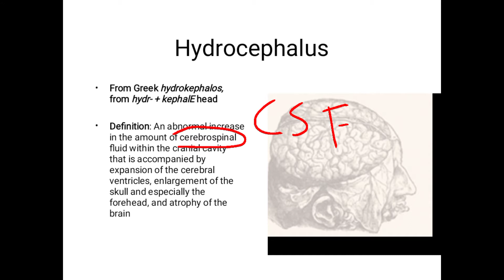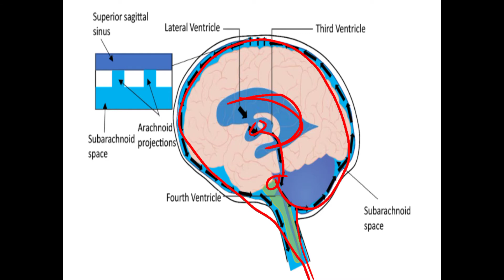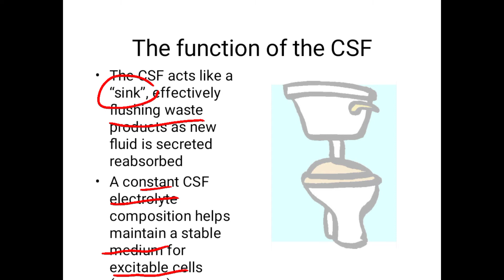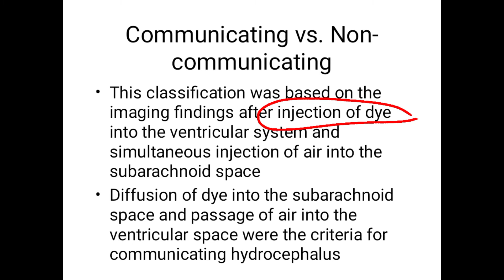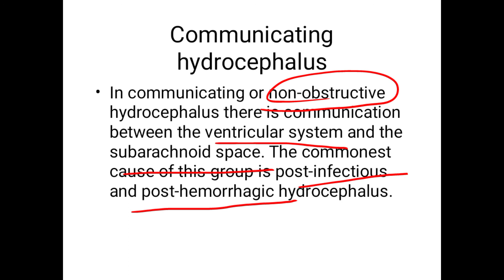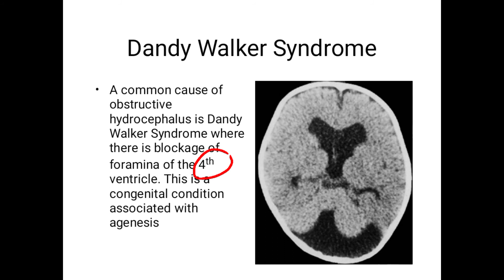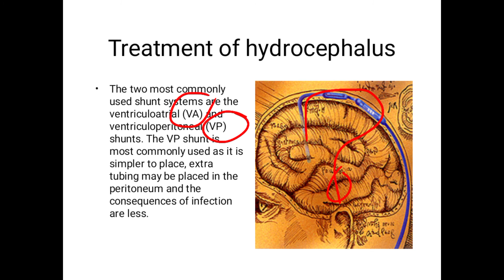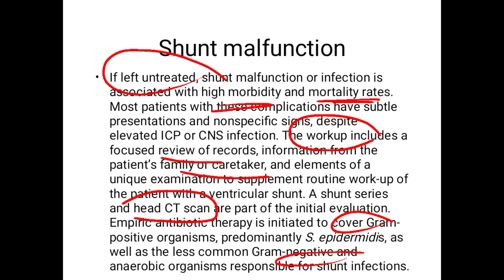Hydrocephalus in Hindi/Urdu | hydrocephalus treatment communicating Hydrocephalus Non communicating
Hydrocephalus in Hindi/Urdu | hydrocephalus treatment communicating Hydrocephalus Non communicating Hydrocephalus hydrocephalus Ex vaco
hydrocephalus with normal pressure normal pressure hydrocephalus NPH hydrocephalus treatment hydrocephalus shunt hydrocephalus VA shunt hydrocephalus VPL shunt